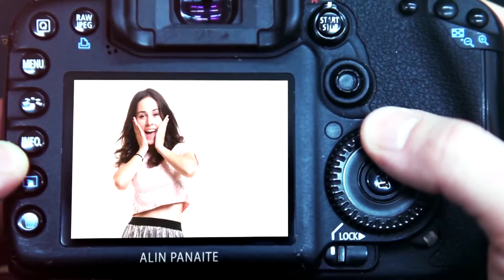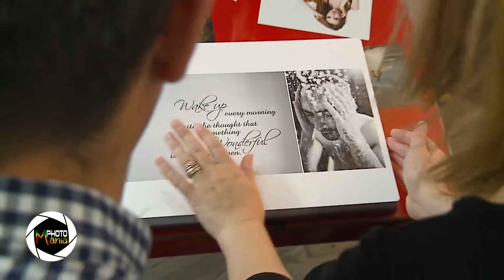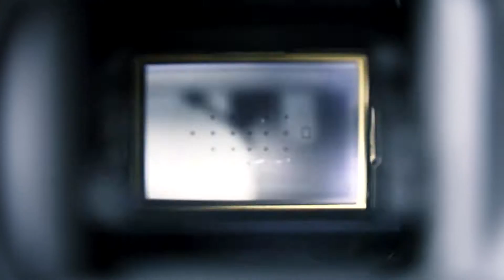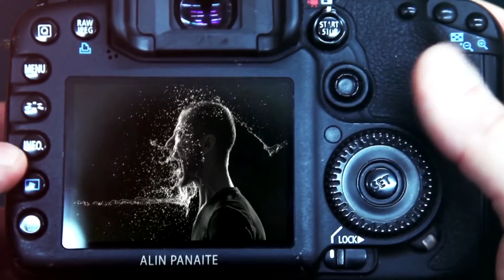PHOTOMANIA - Fotografia de nuntă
Despre fotografia de nunta, unde gresim, ce ne enerveaza, cum sa-ti alegi fotograful de nunta.